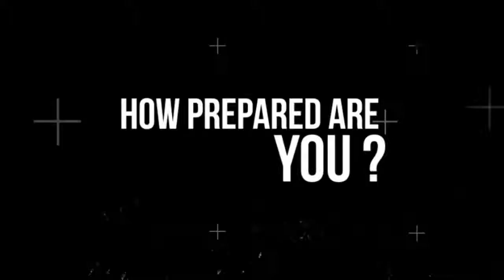S01E06 - Artificial Intelligence, Blockchain, IoT for Governments & Citizen Services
Governments are heading into an era where on one hand, technology is changing citizens personal lives and on another hand government services need to enable seamless governance, enable efficiency, infrastructure and engage with Citizens like never before. In this episode recorded at the World Government Summit, termed as the older sibling of the World Economic Forum in Davos.  This has been an interesting event as we heard from Harrison Ford, Simon Sinek and other great speakers.

Join me your host Ian Khan on my show "The Ian Khan Show" that brings you ideas that are changing the world and conversations with people who are changing the world !

In comments below let me know your thoughts and what you would like to see in Future Episodes.